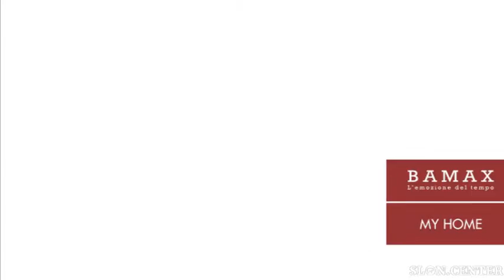Bamax Catalogo MY HOME